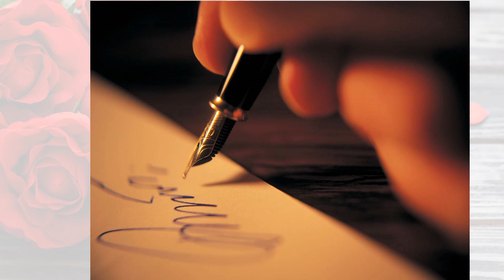Valentine's Day, 3 seconds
These are the same 39 image, rearranged again (new order, so you develop random access within your own brain), and now timed at three seconds per image. This should still be quite manageable since you probably already knew most of these signs. So concentrate on clear articulation - Deaf clients JUST-LOVE-IT when your signs are instantly recognizable and they don't have to take any flying guesses to figure out which sign you mean.